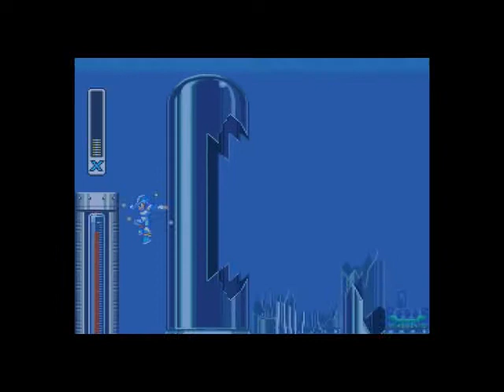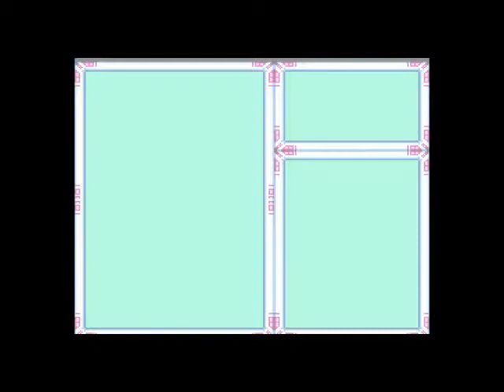Mega Man X part 5 Platforms and turtles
The robot masters go down.